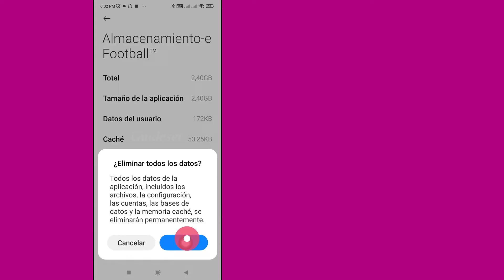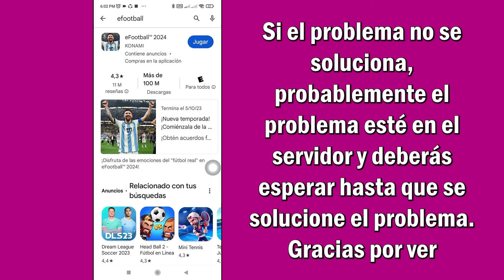Cómo Solucionar El “Mantenimiento Del Servidor En Curso” En eFootball | Paso a paso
Cómo solucionar el “mantenimiento del servidor en curso” en eFootball | Mantenimiento del servidor en marcha
En este vídeo aprenderás cómo solucionar el problema "Mantenimiento del servidor en curso" en eFootball paso a paso. Solucionar el problema "Mantenimiento del servidor en curso" en eFootball es muy fácil y puedes hacerlo fácilmente con este tutorial.